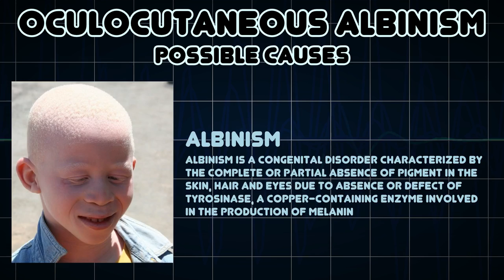Oculocutaneous albinism (Medical Symptom)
Possible causes of Oculocutaneous albinism (Medical Symptom)

Oculocutaneous albinism is a form of albinism involving the eyes, skin, and according to some definitions, the hair as well